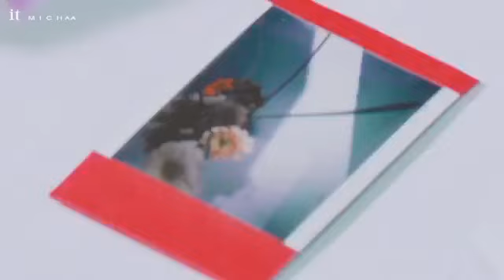블랙핑크 지수X잇미샤 - JISOO X itMICHAA 2021 Spring Collection